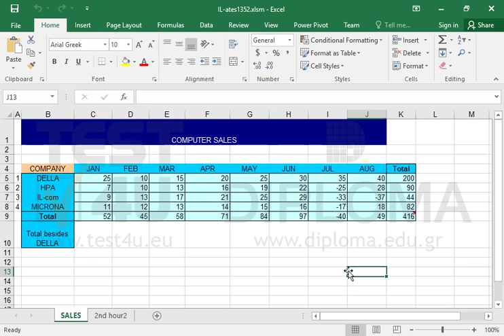There is a comment in cell K9. Replace the text with the following one Total for all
There is a comment in cell K9. Replace the text with the following one Total for allWant more?